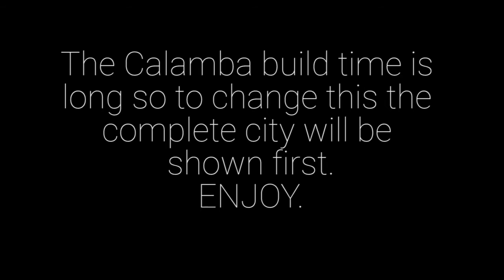Philippine Cities ep 24 Calamba City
Wow Calamba City is a lot closer than i thought near my home!
Also stop spamming your preferred city in every video. invite more people to comment the city you want instead commenting 50 times saying the same thing.